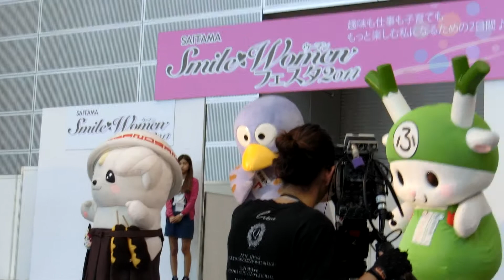さのまる ウーマンフェスでクイズにはずれて悔しがる